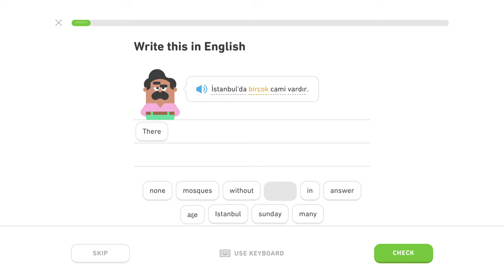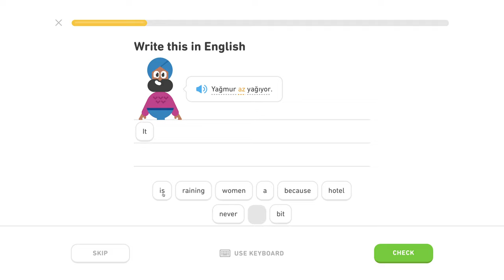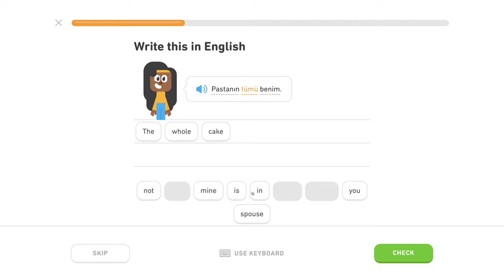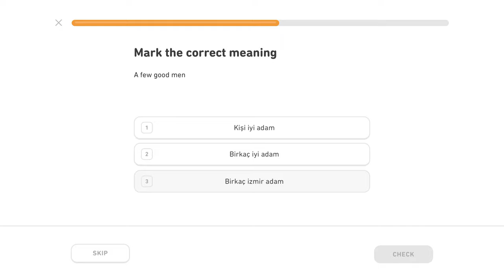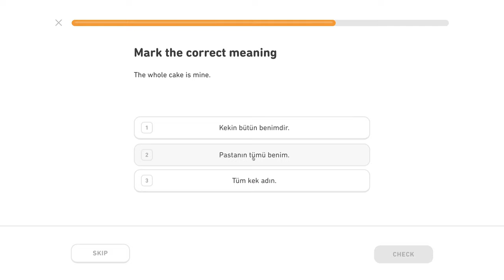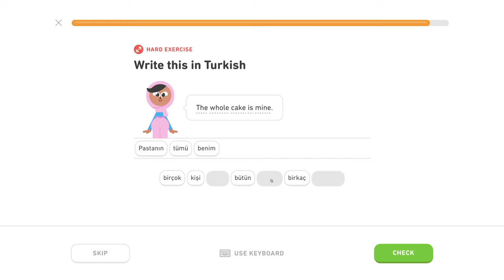🇹🇷 Kvantifikátory - Level 0/5, lekcia 1/2 - Turecky s Yetim